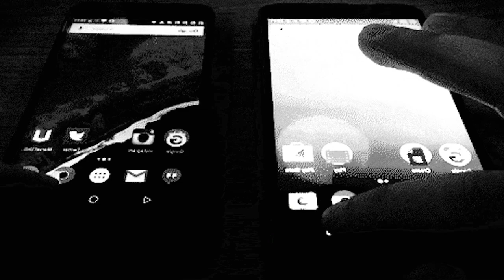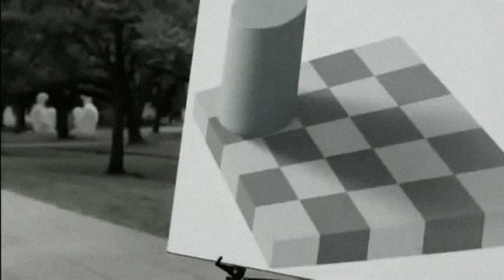WKNJ - Alien (OFFICIAL)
Alien is taken from 2018's download- and stream-only EP Flat Earth Theory, and is also available on the CD-only Eponymous album. The song was written by Anthony, Ball, Moulton, Wren. Recorded November and December 2017 at Creative Control Studio in Bracknell by Al Heslop.

To find out more about Who Killed Nancy Johnson go to wknancyj.com.